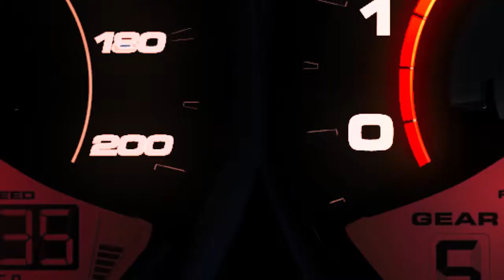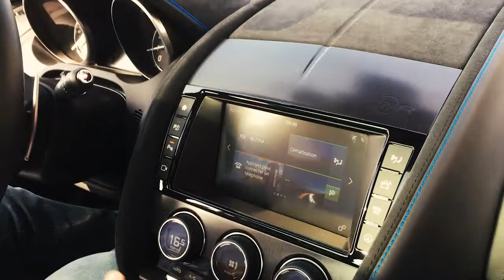✅ Jaguar Performance Academy : F-Type ▩ avec Marc Goossens ▩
Nous avons eu la chance, grâce à la concession Quevrain Automobiles de Namur (BE), de participer aux Jaguar Performance Academy.
Entre les runs sur le circuit de Mettet avec des F-Type bestiales et plusieurs tours « Hot lap » avec le pilote Marc Goossens, la journée fut chargée !

Cette vidéo est également l’occasion pour nous de vous teaser l’essai de la Jaguar F-Type courant aout, ainsi que d’autres modèles de tous horizons.

Encore merci au garage Quevrain Automobiles pour cette très chouette opportunité !